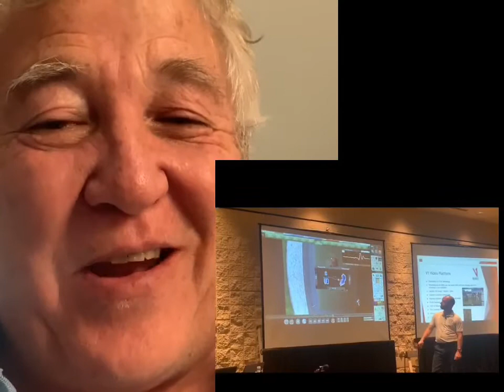BodiTrak working with V1